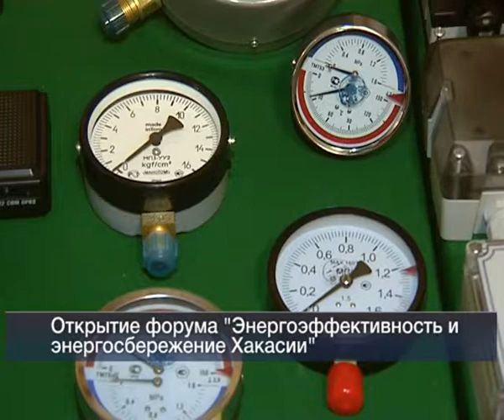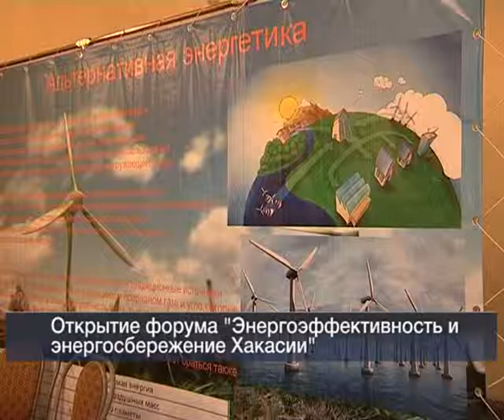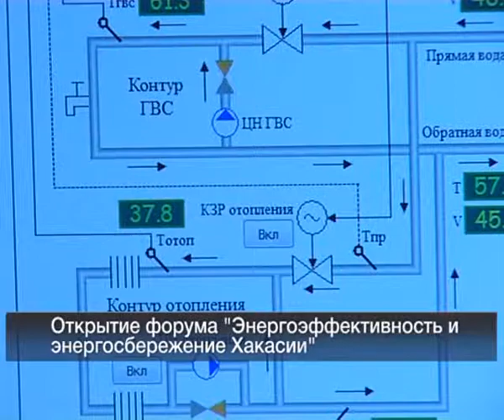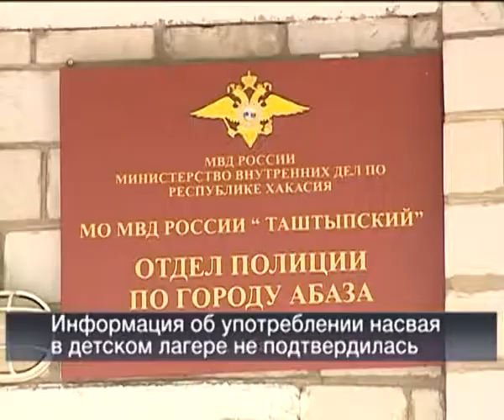Вести 24 Хакасия 18 06 13